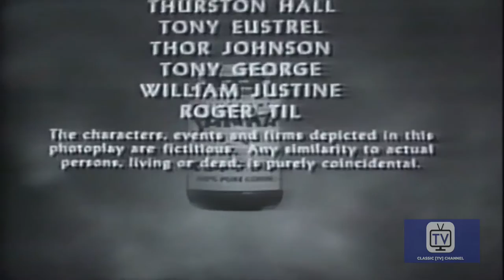The Adventures of Hiram Holliday | Season 1 | Episode 1 | Dancing Mouse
Hiram visits a carnival in Genoa, Italy, to take a picture of a rare type of mouse; unfortunately, his photograph captures a pair of camera-shy revolutionaries that is on the lam from the French authorities.